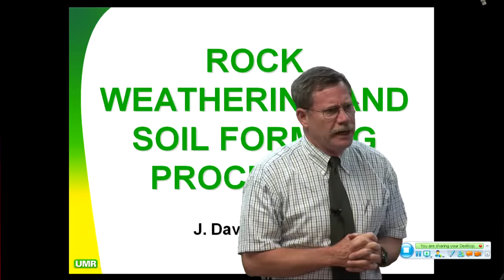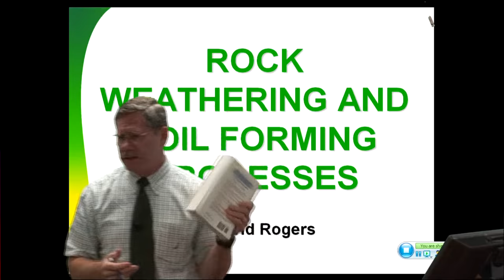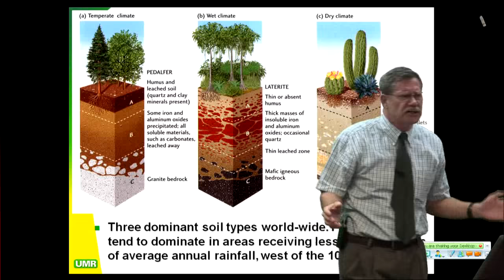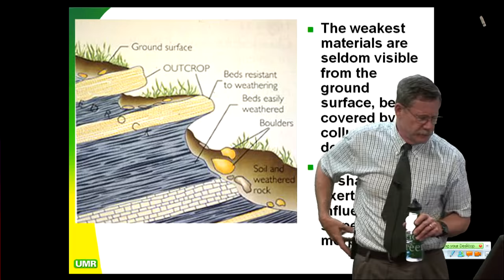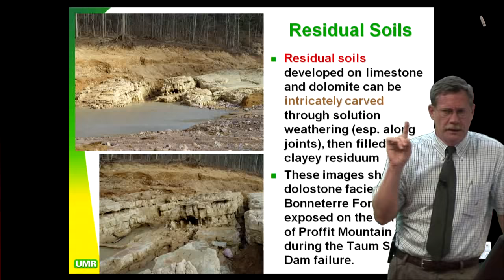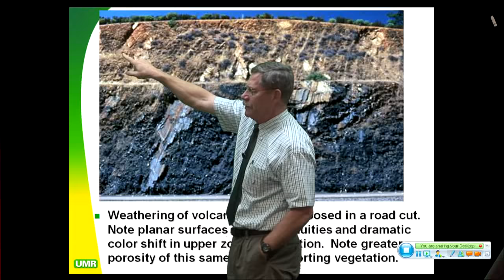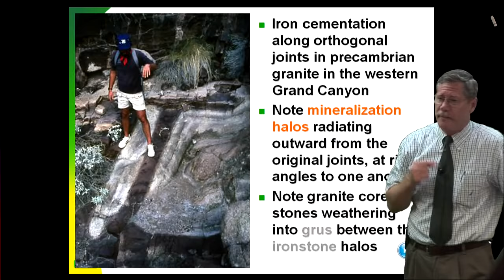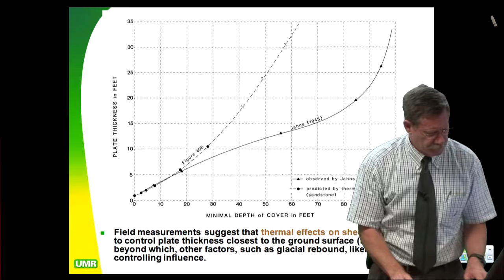Engineering Geology And Geotechnics - Lecture 1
CLASS:  GeoEng 341
PROFESSOR:  Dr. David Rogers
DESCRIPTION OF COURSE:  Study of procedures and techniques used to evaluate geologic factors for site selection and the design of engineered structures. Prerequisite: Ge Eng 275.